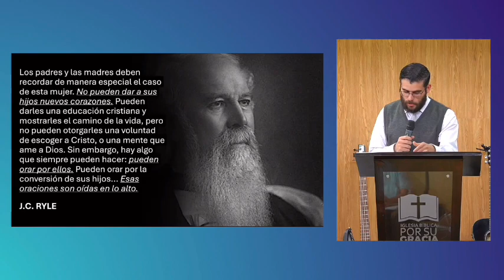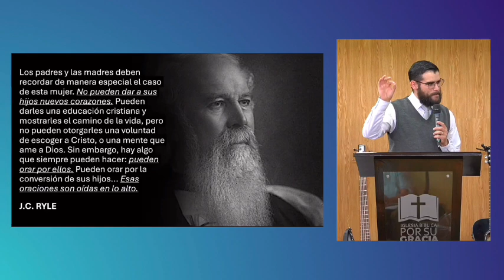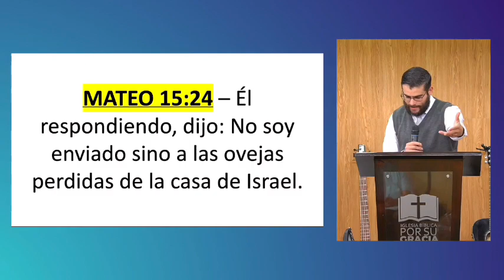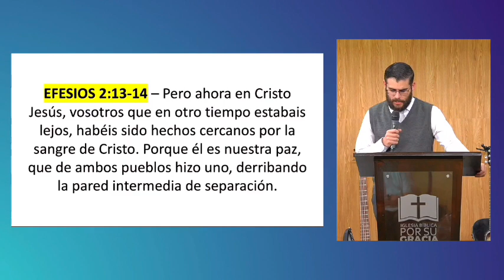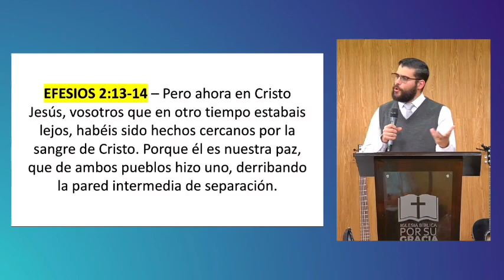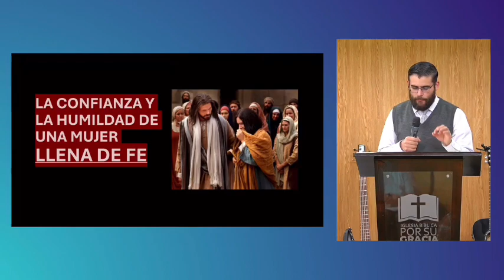LA MESA DE LA GRACIA - (La Serie de Marcos #32)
Predicación expositiva en el evangelio de Marcos, serie Rey y Siervo; en Iglesia Bíblica Por Su Gracia.